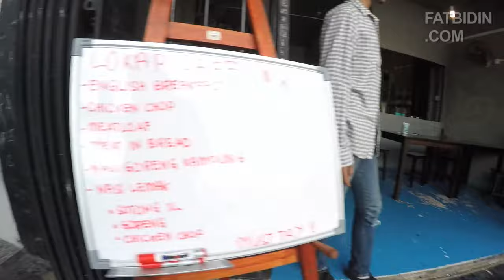The Fat Bidin Vlog (Ep 25) - An ancient train ride to Johor Bahru!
The Fat Bidin Vlog
Ep 25 - An ancient train ride to Johor Bahru!

Took the overnight train from KL to JB to spend a foodgasmic weekend with the family!

*Pay attention to the video and you could win a free t-shirt and sticker pack!

New episode out every Wednesdays.